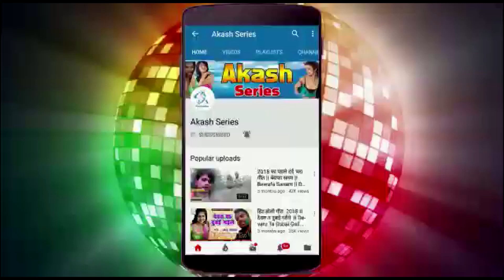इस साल सबसे बड़ा दर्दभरा गाना - पुजवा के होता शादी कजली के ससुरारी में - Lalu Nadan Yadav - Sad Songs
►Song:- Pujwa Ke Hota Shadi Kajali Ke Sasurari Mein

►Singer:- Lalu Nadan Yadav

►Lyrics:-

►Managed By: Vianet Media Pvt. Ltd.